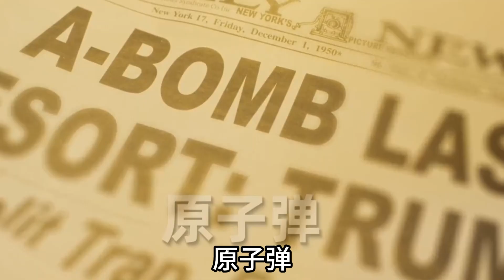抗美援朝美国备了20颗原子弹，为何没对志愿军使用？主席道破缘由